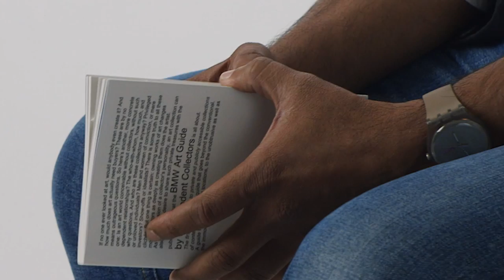The BMW Art Guide by Independent Collectors Spotlight - Riyas Komu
Riyas Komu, artist and organizer of the Kochi-Muziris Biennale, mentions the special relationship between artist and collector in India.